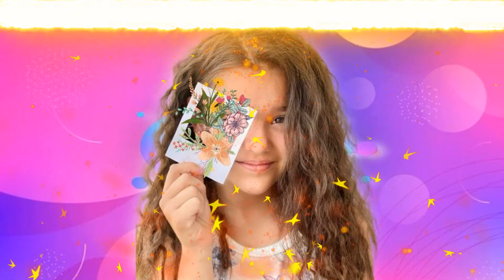24 часа на пляже! Кто закопал Соню в песок? Почему Соня боится заходить в море? 24 часа ЧЕЛЛЕНДЖ!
24 часа на пляже! Кто закопал Соню в песок? Почему Соня боится заходить в море? 24 часа ЧЕЛЛЕНДЖ!

Солнце , море, пляж- это все прекрасно! Но...не в случае с Соней! В этом видео вы увидите как Соня провела свои первые 24 часа на пляже, почему просидела закутанная в полотенце, кто закопал Соню в песок и почему она боится заходить в море купаться!1 ♛★

☝  ИГРЫ, ЧЕЛЛЕНДЖЫ, СТИЛЬ, ТАНЦЫ, ПРИКЛЮЧЕНИЯ,ПУТЕШЕСТВИЯ,  СПОРТ...ВСЁ ВСЁ ВСЁ ТУТ!!! Самые интересные моменты МОЕЙ  жизни.
►Смотрите-
Наслаждайтесь-
делитесь впечатлениями-
и приглашайте своих друзей!

Безумно рада каждому из Вас!♚